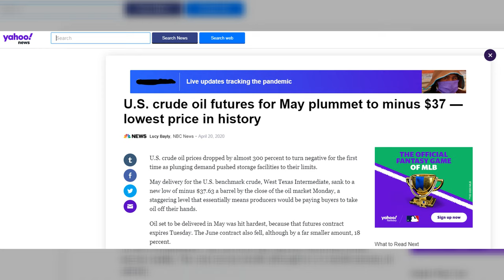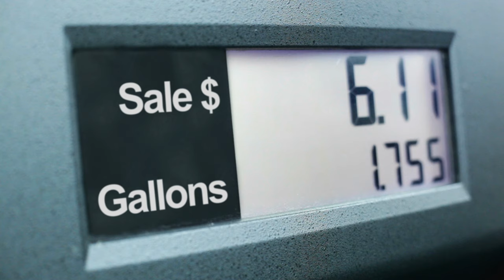Negative Oil Price 👉 How Did this Happen & How Can You Turn it Into Your Advantage?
On April 20th 2020, for the first time in history, oil price went negative. That basically means, that oil companies are willing to pay you to take oil off of their hands. How did this happen? What does it mean and how you can capitalize on this situation? Details in the video.

Source of companies hiring people - you should check it out

Thumbnail image source: Alexey Hulsov (Pixabay stock photo)